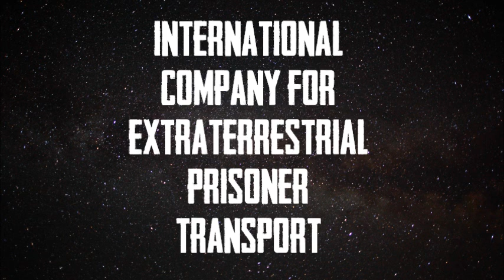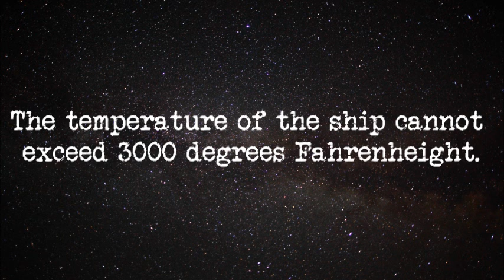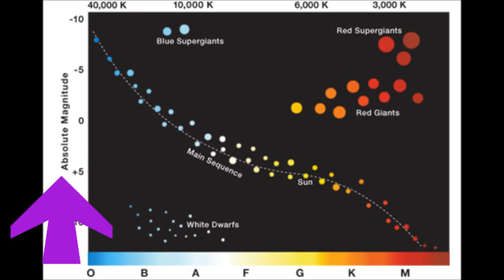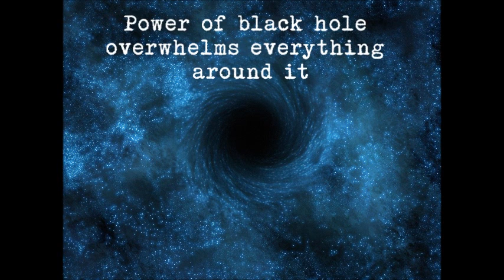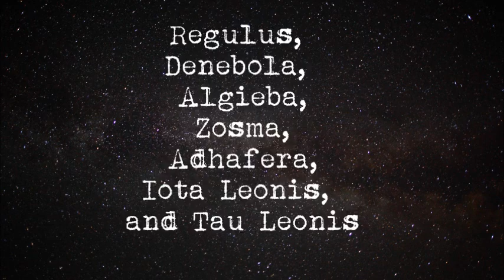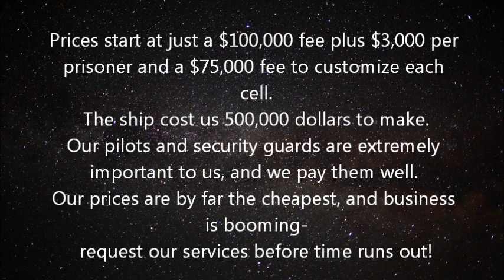Prison Digital Story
Rayburn Prison Transport Project 2014